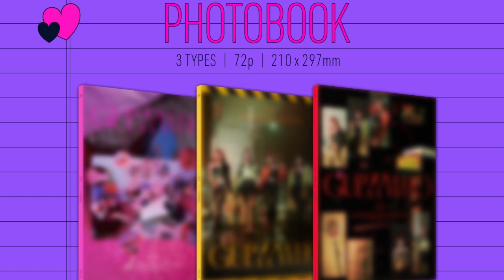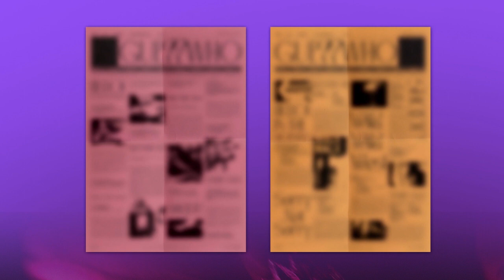✨ITZY - GUESS WHO (MAFIA IN THE MORNING)✨Album Unboxing Preview (New Kpop Song) 있지 게스후 앨범 언박싱 프리뷰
💀 IMG&MOVIE COPYRIGHT :  드림어스컴퍼니 / JYP Entertainment